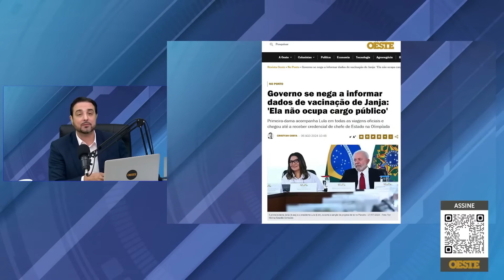Lula é vaiado em visita oficial ao Chile